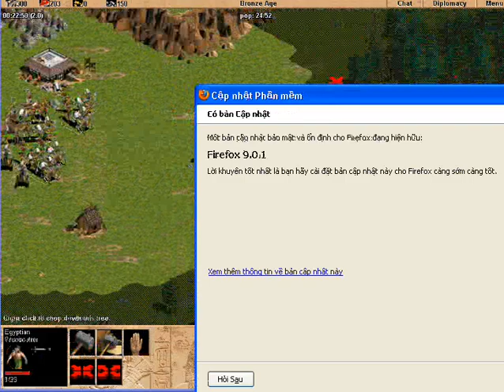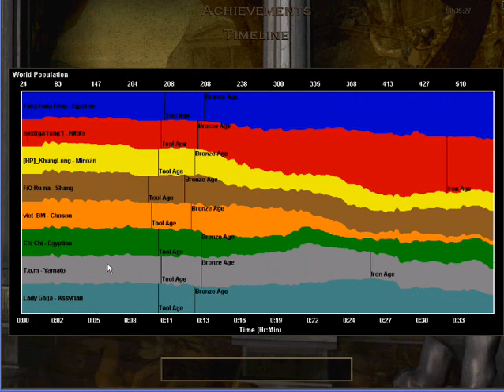ThaiBinh vs Haiphong 06012012Tran 7